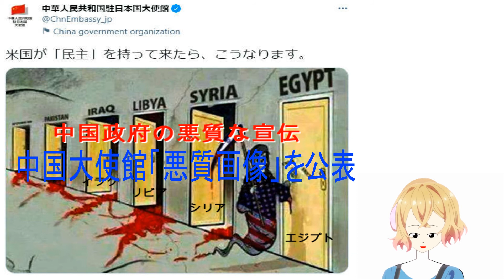中国大使館「悪質画像」を公表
死に神の服に米国旗 在日中国大使館、悪質画像をプロパガンダとしてSNS投稿・・・